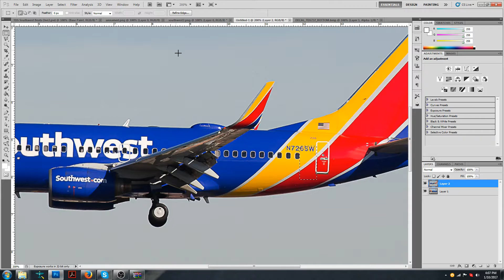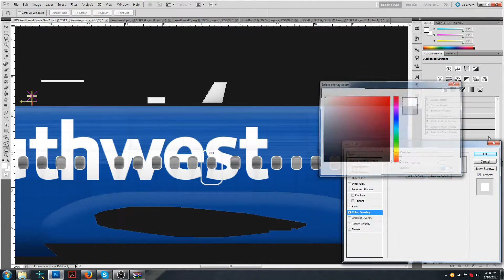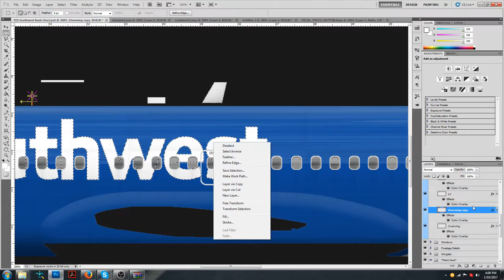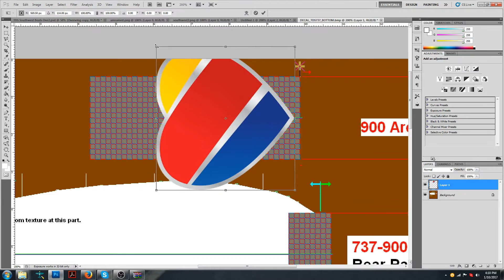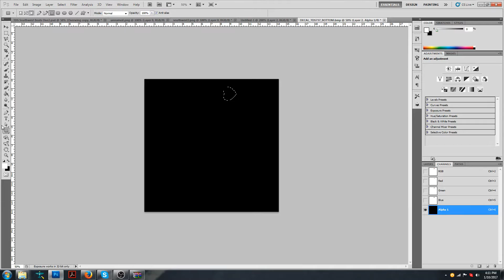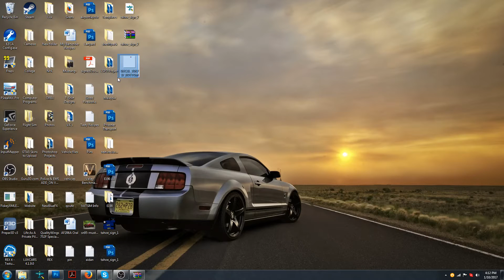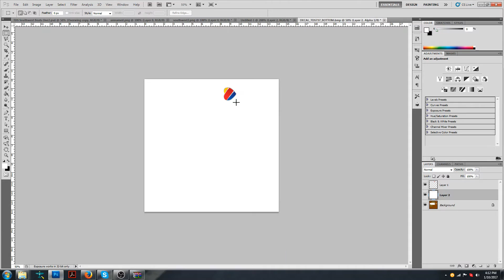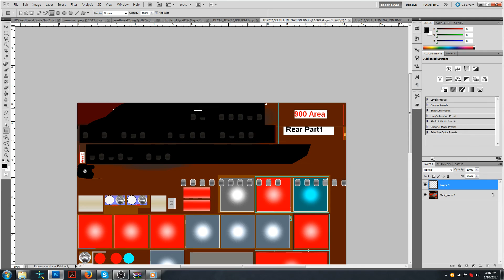Flight Sim Tutorial | Repainting the TDS 737-700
Hey everyone, in this tutorial I'm explaining how to add the finer details in repaints on the TDS 737-700. This will cover topics like removing windows, recoloring doors, and adding decals to the bottom of the plane with the alpha layer.

Flight Sim Global:
My specs:
Intel Core i7-2600k @ 4.3 GHz
GTX 560Ti SX
16 GB of RAM